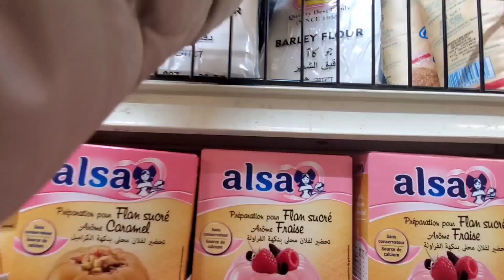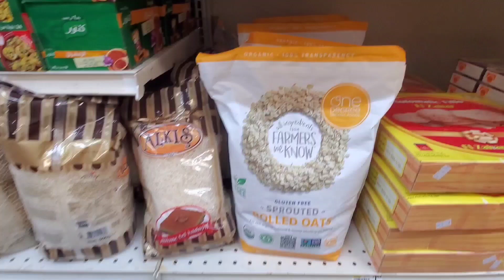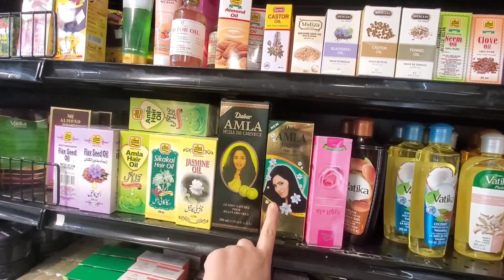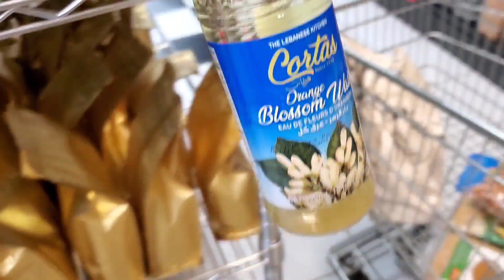فيديو قبل رمضان🤗 تحضيرات رمضان